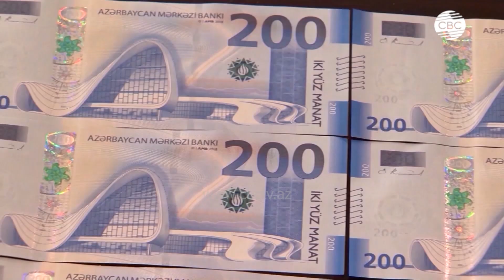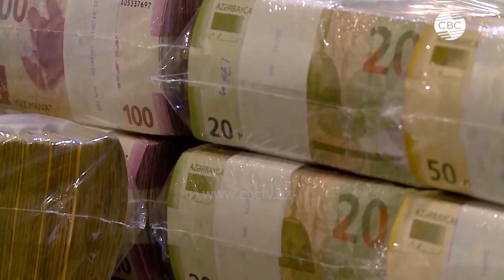Форум стран Центральной Азии/МИД Азербайджана ответил Армении/Анкара обращается к Еревану